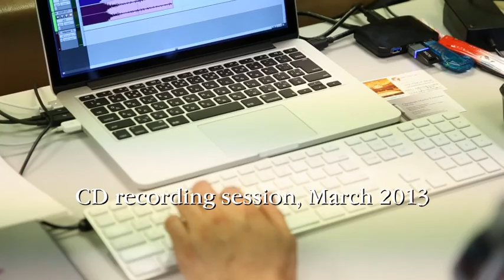J.S.Bach: Toccata und Fuge d-Moll BWV 565; Maria-Magdalena Kaczor, Kitara Concert Hall, Sapporo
Maria-Magdalena Kaczor plays Johann Sebastian Bach's Toccata and Fugue in d minor BWV 565 at Kitara Concert Hall in Sapporo, Japan. The organ was built by Manufacture d'Orgues Alfred Kern & fils in 1997. This video was filmed during the recording sessions for Mrs. Kaczor's CD recording at Kitara in March, 2013. For more information about the CD release visit her